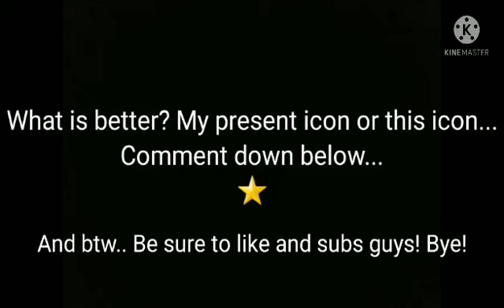Buying an icon be like- |EliteFuryGamez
Could you guys relate to this? 🤣🤣🤣
and by the way.. Should i use the  -_- or the :0 icon?

Hi! My name is EliteFury! Call me fury for short! I publish videos of gacha life, rage games, clicker games, and more!

Purpose: My purpose is to provide people with entertainment that is family-friendly and fun to watch!

I hope you guys are all safe and be sure to shine bright and be light to people.

And by the way, check out Ghenix diaries!